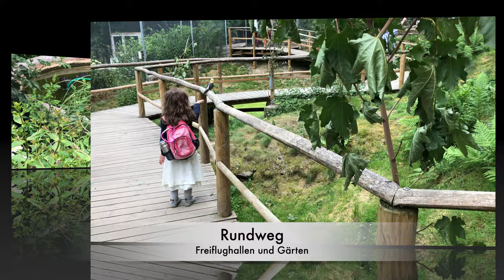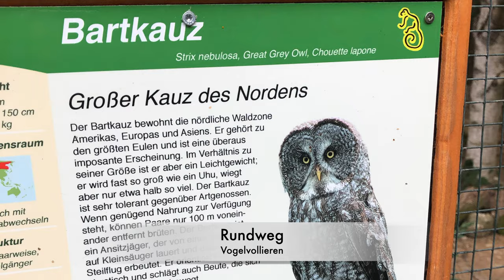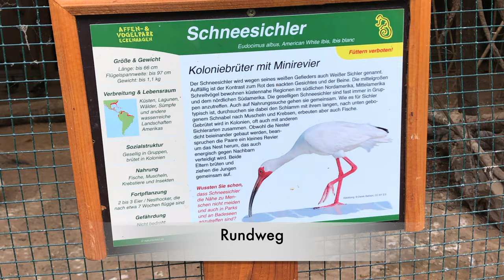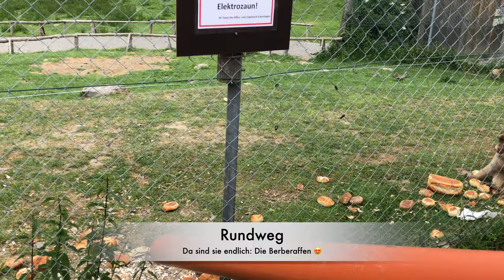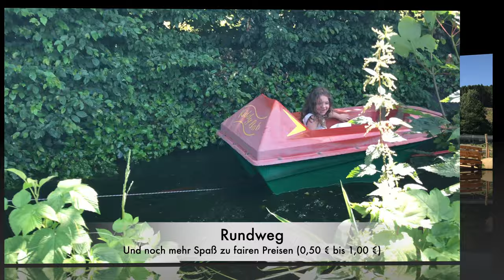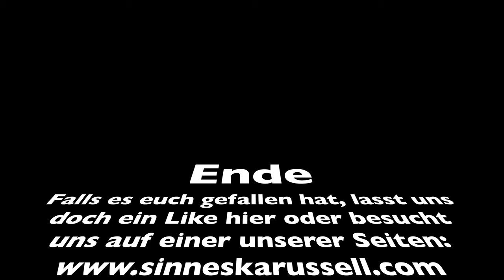Das Sinneskarussell: Vogel- und Affenpark Eckenhagen mit Kind (während Corona)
In diesem Video könnt ihr uns auf unserem Rundweg durch den Vogel- und Affenpark Eckenhagen begleiten. Weitere Ausflugsideen in und um NRW findet ihr auf unserer Homepage und unseren social media Kanälen.
das_sinneskarussell auf Instagram
Das Sinneskarussell auf Facebook
das_sinneskarussell auf Pinterest
Das Sinneskarussell auf YouTube